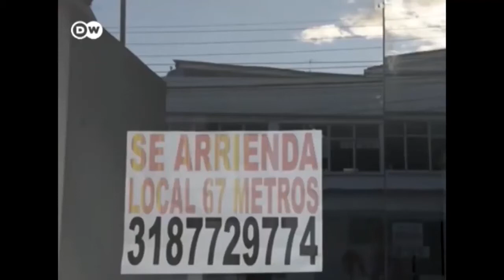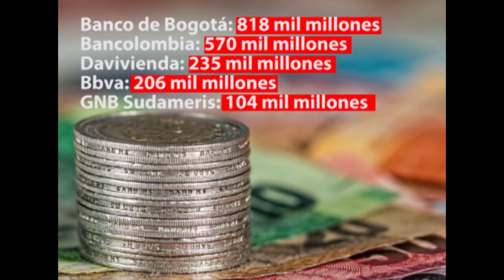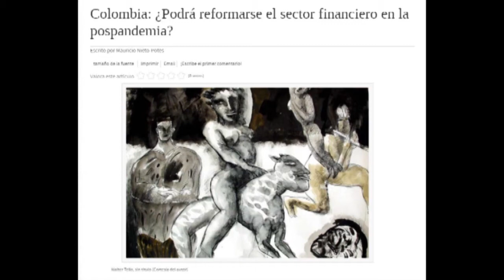La banca en Colombia, es la hora de renunciar a tanta ganancia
Una crisis evidente en Colombia, es la quiebra y empobrecimiento creciente de millones de connacionales, país donde los únicos que han logrado ganancias durante la pandemia son los bancos.

Es injusto que mientras millones quedaron cesantes y ahora no cuentan con ingresos; que mientras decenas de miles han tenido que cerrar sus negocios pues están en quiebra; que mientras el empobrecimiento cubre a más y más familias colombianas, unos pocos ricos, en este caso propietarios de bancos, prosigan amasando más y más capitales.